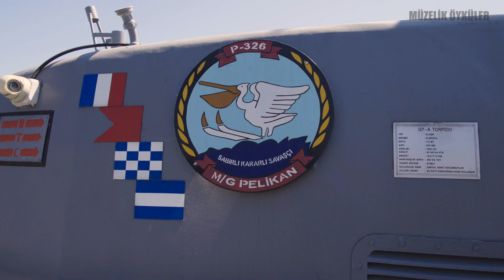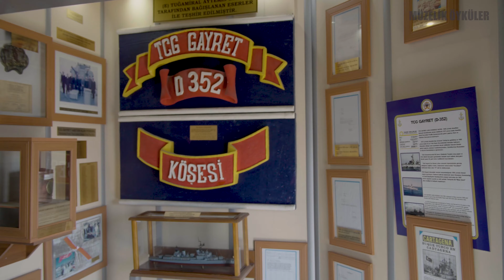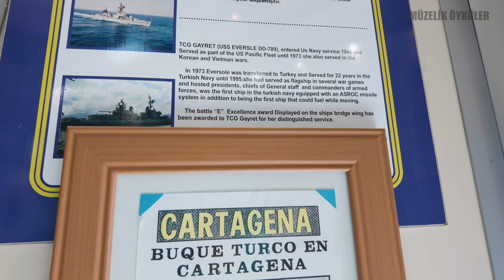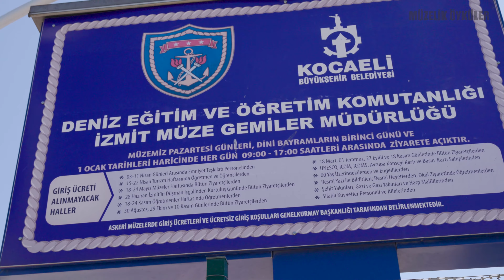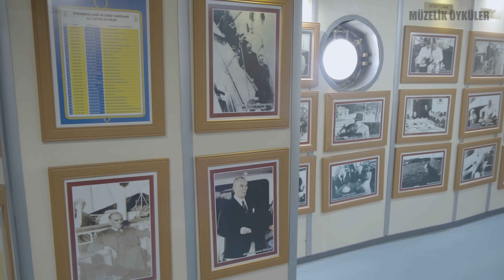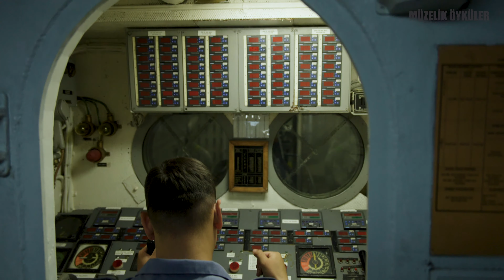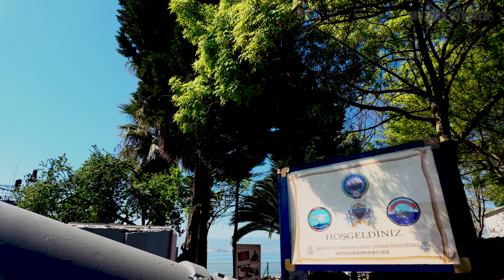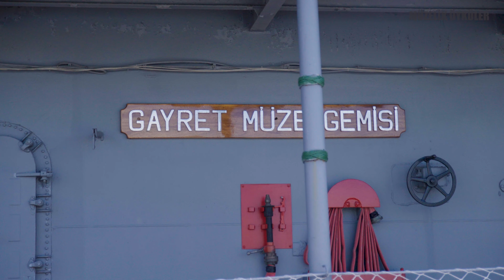İzmit Müze Gemiler Müdürlüğü. Müzelik Öyküler Belgeseli. Askeri Müzeler Serisi 7. Bölüm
İzmit Müze Gemiler Müdürlüğü. (Askeri Müzeler Serisi 7)

Bu belgesel Milli Savunma Bakanlığı katkılarıyla hazırlanmıştır.
Askeri Müzeler Belgesel Serisi devam ediyor. Askeri müzeler belgesel serisinin yedinci bölümünde, İzmit Müze Gemiler Müdürlüğü'nün öykülerini kayıt altına aldık.

İzmit Müze Gemiler Müdürlüğü'nün öykülerini; Müze Müdürü, Dz. Yüzbaşı Mehmet Emre Burkay’dan dinledik.

Bu belgeseli çekmemizde bize destek olan Milli Savunma Bakanlığı ve İzmit Müze Gemiler Müdürlüğü'ne çok teşekkür ederiz.

Bu Belgeseli; İngilizce, Almanca, İspanyolca, Portekizce, Japonca, Çince gibi 20 farklı dilde altyazıyla izleyebilirsiniz.

Müzelerin Öyküleri vardır ve bu öyküler size geçmişi anlatır. İzmit Müze Gemiler Müdürlüğü’ndeki öyküler de öyle. Özellikle Deniz Kuvvetleri’ne 50 yıl hizmet vermiş gemileri gezebilmek, o ruhu yaşayabilmek, çok önemli şeyler öğretiyor insana.

Neden bu müzeye gelmelisiniz biliyor musunuz? Çünkü, Kore ve Vietnam savaşlarına katılmış, 22 yıl Türk donanmasına hizmet etmiş Gayret gemisini görecek ve gezebileceksiniz. Dünyanın çevresini dolaşmış ve tam dünya turu atan ilk konvansiyonel denizaltı unvanını kazanmış, 21 yıl Türk donanmasına hizmet etmiş, Bu belgeselin yapımcısının babasınında aralarında bulunduğu deniz kuvvetlerinde görev yapan pek çok denizaltı subay ve denizaltı astsubayı ile seyre çıkmış Hızır Reis’i gezebileceksiniz. Ve 47 yıl Türk donanmasına hizmet etmiş Pelikan Hücumbotunu gezebilecek ve öykülerini dinleyebileceksiniz.,

Gayret gemisini gezerken Hızır Reis’i gezerken, Pelikan hücumbotunu gezerken, dünya yavaşlamış gibiydi. Verilen mücadeleleri, bu topraklar için harcanan emekleri düşündükçe, minnet ve şükran duymamak elde değil. Teşekkürler bu ülkenin bütünlüğü için çaba sarf eden herkese.

Gelin, çocuğunuzu getirin, eşinizi, annenizi babanızı getirin. Bu müzeyi ve tüm askeri müzeleri gezin. Gezin ve bu toprakların kolay kazanılmadığını, kolay korunmadığını daha iyi anlayın.

Orijinal mekanları, kullanılan araç gereçleri, yaşam şartlarını ve en önemlisi denizci ruhunu yakından görmek için İzmit Müze Gemiler Müdürlüğü’ne gelmelisiniz. Öykülerini yakından dinlemelisiniz.

Çekim Ekibi:
Yönetmen: Erol Çelik
Prodüktör: Deniz Çelik

Ekipman:
Kamera: Sony FX3
Drone: DJI Mini 3 Pro
Kayıtçı: Zoom H6
Mikrofon: DJI MIC
Montaj: Adobe Premiere Pro